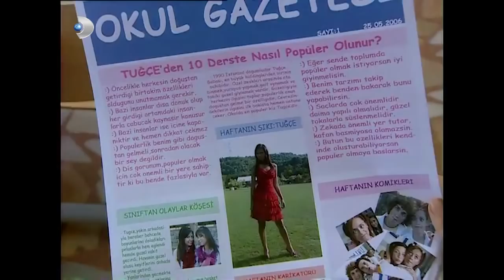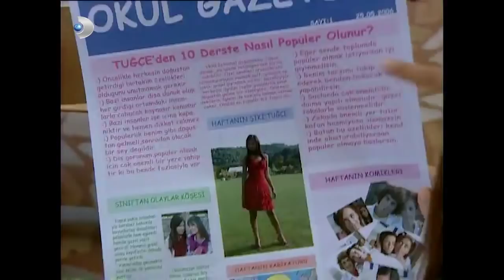Ayşegül Tuğçe'nin Yazılarını Değiştirdi! - Acemi Cadı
Acemi Cadı 7. Bölüm - Ayşegül okul gazetesindeki yazıları değiştirip kendi yazılarını koydu

Okul gazetesine yazı yazmak için konu bulmakta zorlanan Ayşegül,Selim’lere ağır ceza veren koçlarını suçlayan yazı yazıyor.Tuğçe’nin yazıyı gazeteye koymadığını fark edince ufak bir sihirle hem yazısını gazeteye koyuyor,Hem de Tuğçe’nin pasta yerken çekilmiş obur fotoğrafını yerleştiriyor.Müdüre şikayet edilen Ayşegül özür yazısı yazmaya mecbur kalıyor.Tükürdüğünü yalamak istemeyen Ayşegül Selda halasını ona zaafı olan müdüre karşı kullanarak bu işten kurtulmak ister. Ancak Selda buna razı gelmez. Duman’dan kuklalama büyüsünü alan Ayşegül halasına büyü yapar ve onunla müdür Dilaver’e gider. Selda halası büyüyünün etkisi geçene kadar Ayşegül ne derse onu papağan gibi tekrarlamaktadır. Fakat Ayşegül’ün hesabı tutmaz,Tuğçe’ye yakalanır onunla tartışır ve ona söylediği lafları Selda Halası, Dilaver’e söyleyince ortalık karışır. Selda Ayşegül’ün kendine büyü yapttığını anlayınca yeğenini kendi eli ceza alması için Deli Ferit’e götürür.Ayşegül bundan hafif bir ceza ile kurtulsa da Seyyar büyü malzemleri satıcısından aldığı Yarın küresinde Biyoloji sınavından iyi aldığını görünce dersine çalışmazve Zayıf alır.Ertesi gün ise biyoloji hocası onu durumu kurtarması için sözlüye kaldıracaktır.Fakat Ayşegül onun yerine Selim ile konsere gitmek için kaçmaya çalışır ve yine Ferit’e yakalanır. Halaları son günlerdeki yaramazlıkları nedeniyle Ayşegül’e iyi bir ders vermek isterler. Ayşegül yaptıklarını pahalıya öder.Ceza olarak Ayşegül ufalır miniminacıcık olur